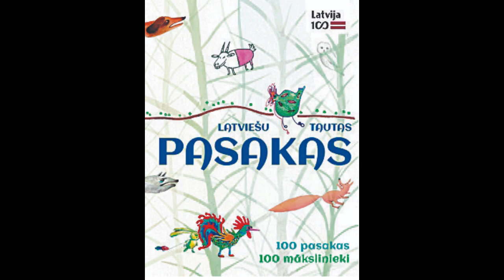Latviešu tautas pasakas - Vērpēja, Tinēja, Audēja